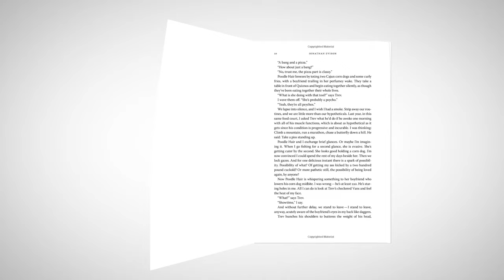Judy Nunn interview about ELIANNE - Random Book Talk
Judy Nunn has sold over one million books worldwide. Elianne, her new bestseller, is a sweeping story of wealth, power, privilege and betrayal, set on a grand sugar cane plantation in Queensland.

In the tough world of Queensland sugar mills, it's not only cane that is crushed ...

In 1881 'Big Jim' Durham, an English soldier of fortune and profiteer, ruthlessly creates for Elianne Desmarais, his young French wife, the finest of the great sugar mills of the Southern Queensland cane fields, and names it in her honour.

The massive estate becomes a self-sufficient fortress, a cane-consuming monster and home to hundreds of workers, but 'Elianne' and its masters, the Durham Family, have dark and distant secrets; secrets that surface in the wildest and most inflammatory of times, the 1960s.

For Kate Durham and her brothers Neil and Alan, freedom is the catchword of the decade.Young Australians leap to the barricades of the social revolution. Rock 'n' roll, the Pill, the Vietnam War, the rise of Feminism, Asian immigration and the Freedom Ride join forces to rattle the chains of traditional values.

The workers leave the great sugar estates as mechanisation lessens the need for labour. And the Durham family, its secrets exposed, begins its fall from grace...

Available now.